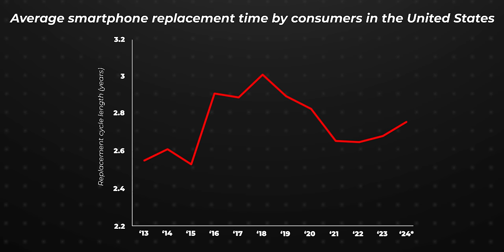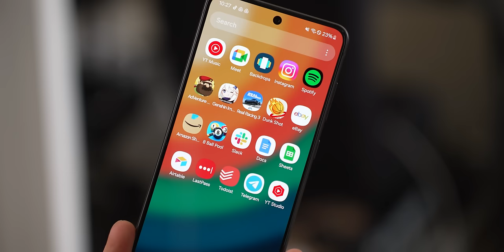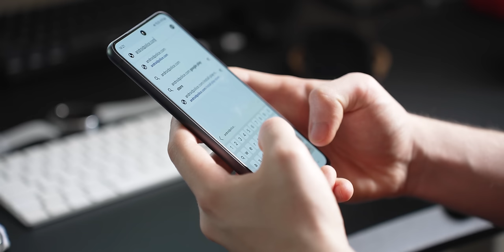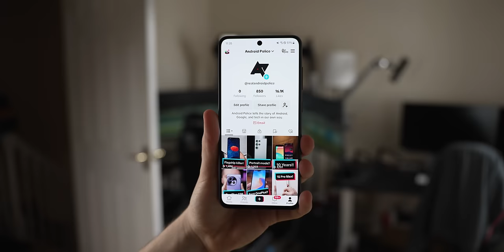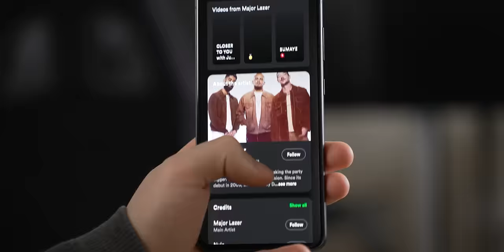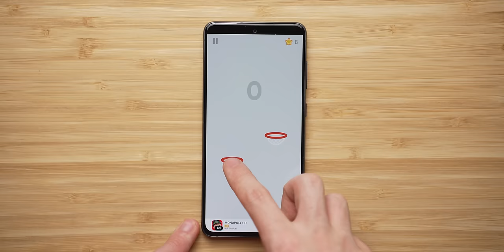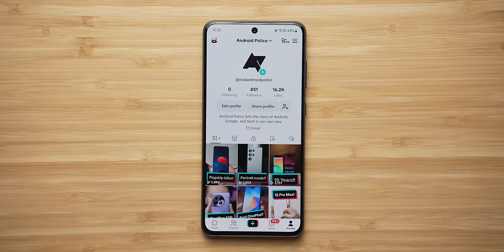Why I refuse to upgrade.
We see new smartphones releasing all the time. But we're starting to hit a plateau in progress. Here's why I won't upgrade my work phone.